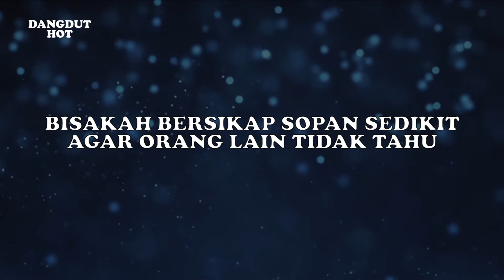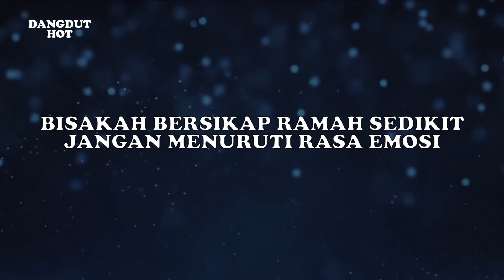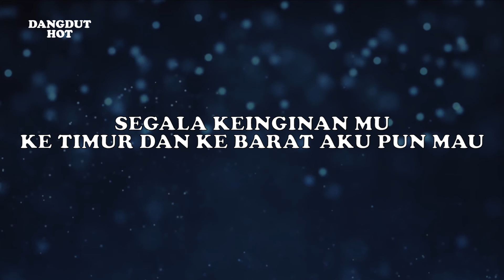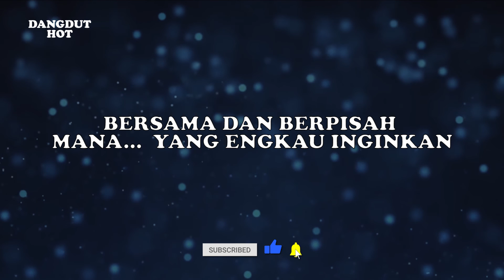Iing Suprayogie - Apa Maumu Dangdut (Official Video Lirik)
Judul : Apa Maumu (Dangdut Version)
Artis : Iing Suprayogie
Produksi : Karaoke Dangdut Viral

Lirik:
Bisakah bersikap sopan sedikit
Agar orang lain tidak tahu
Bila engkau marah nanti saja dirumah
Jangan kau lampiaskan di jalan
Bisakah bersikap ramah sedikit
Jangan menuruti rasa emosi
Sungguh ku tak tahan
Untuk ku dengarkan kata dan ocehan dari bibir mu
Sebagai lelaki
Aku merasa malu
Bila kau ungkit-ungkit
Kekurangan ku
Memang ku akui
Aku belum mampu untuk memenuhi
Segala keinginan mu
Ke timur dan ke barat aku pun mau
Bersama dan berpisah
Mana...  yang engkau inginkan
Sebagai lelaki
Aku merasa malu
Bila kau ungkit-ungkit
Kekurangan ku
Memang ku akui